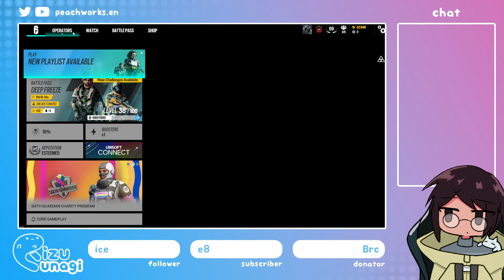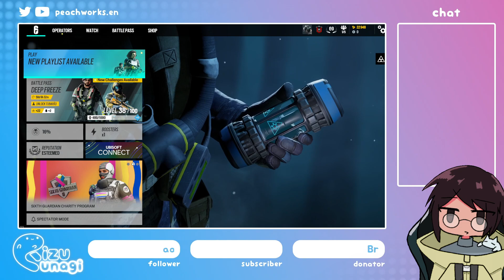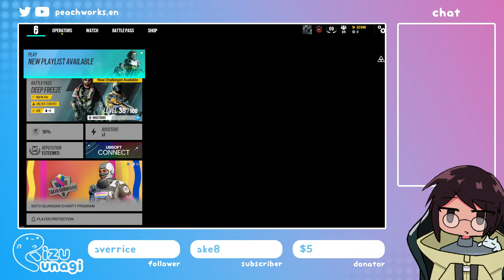[ENG] so we're in platinum